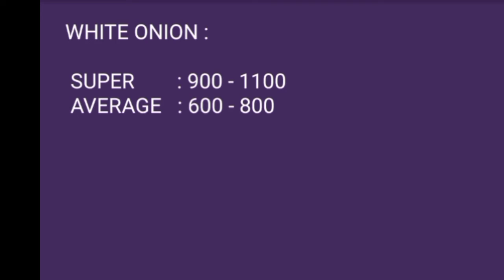HYDERABAD APMC ONION REPORTS 22/3/2021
HYDERABAD APMC ONION
 REPORTS